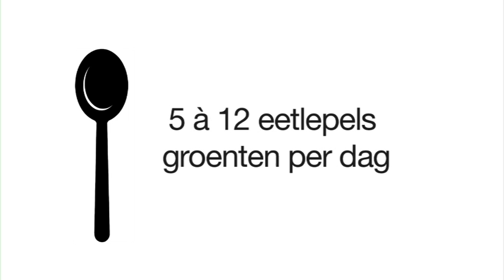Gezond opvoeden: Richtlijn rond groenten eten bij kinderen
Deze video toont de richtlijn voor het eten van groenten bij kinderen en legt uit waarom het belangrijk is dat kinderen voldoende groenten eten. Meer informatie over dit thema en gerelateerde thema’s kan je vinden op